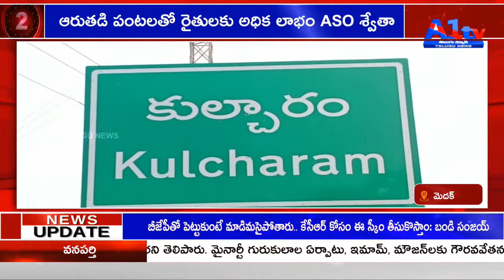A1TV FOURTH BULLETIN || 12-02-2022 || A1TV TELUGU